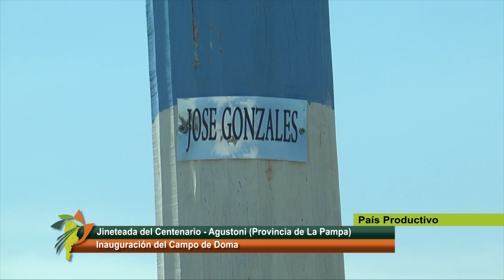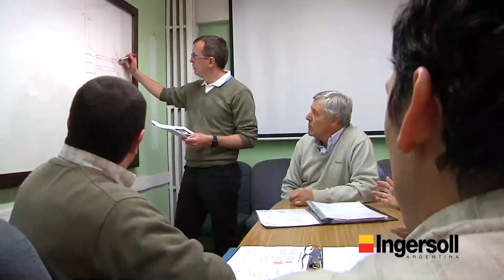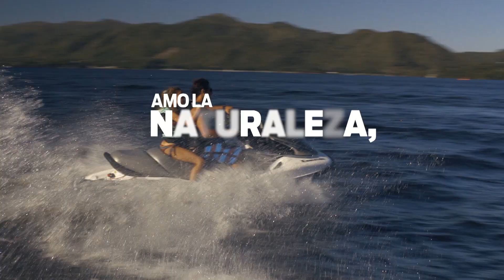1° Jineteada Agustoni, La Pampa. "Jineteada Centenario" 30-11-2019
Agustoni, La Pampa. "Jineteada Centenario". 1° Jineteada en Agustoni organizada por la Agrupación Tradicionalista El Entrevero y Comisión de Fomento de Agustoni. . Inauguración del Campo de doma. Intendente Luis Muñoz, Intendente Elécto Federico Bogarín.Integrantes Agrupación Tradicionalista el Entrevero, Pte. de Agrupación Juan Carlos Maidana, Coordinador Eduardo Barbosa, Santiago Canelas y Javier Reynoso Jineteada y Folklore.30-11-2019